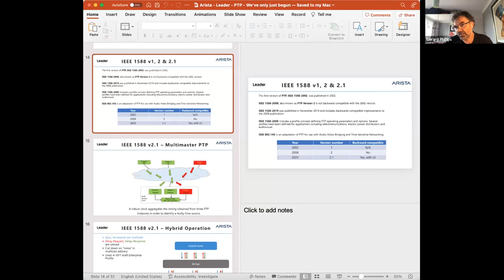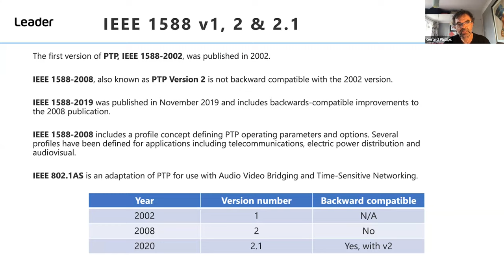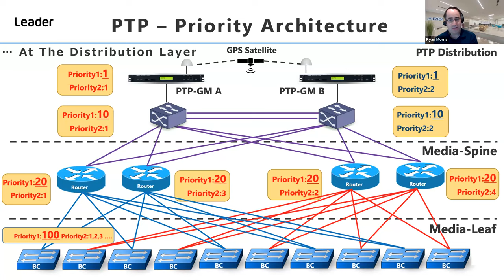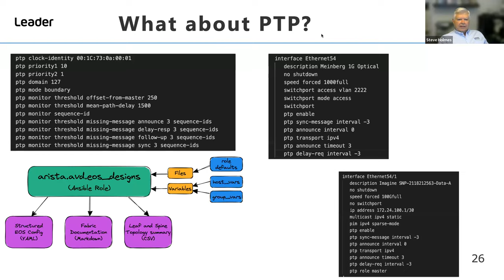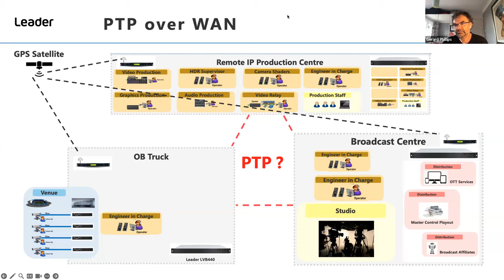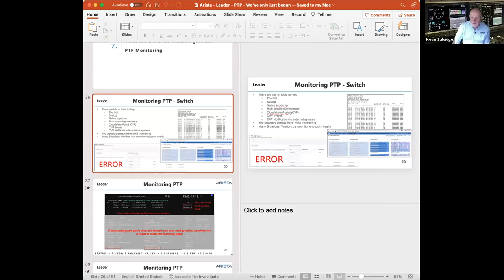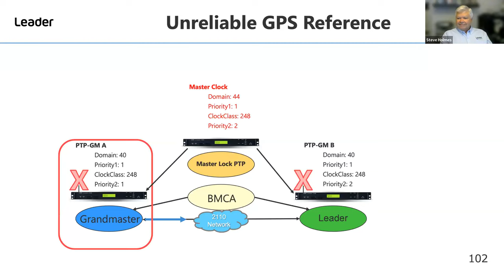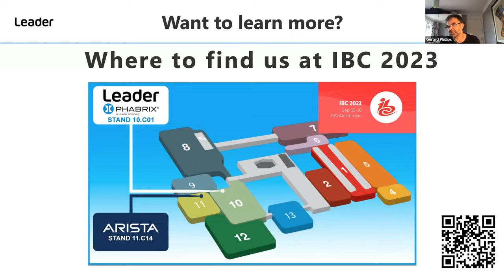PTP We've Only Just Begun - Leader & Arista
Watch this seminar replay to discover:
-How to overcome common, real-life PTP challenges
-If you really need a pair of dedicated PTP distribution switches
-Why you don’t want your boundary clock switch to become the grandmaster and how to avoid it
-How to design your best master clock algorithm (BMCA) so the fail-over process behaves as expected
-What you should be doing to monitor PTP health and performance

Leader Electronics and PHABRIX Ltd. manufacture innovative test and measurement equipment used for TV and film production and broadcasting around the world.